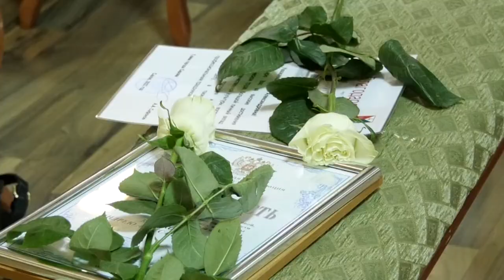С благодарностью педагогам